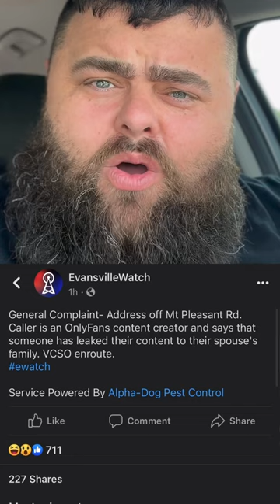Evansville resident’s OF LEAKED by PETTY family member!